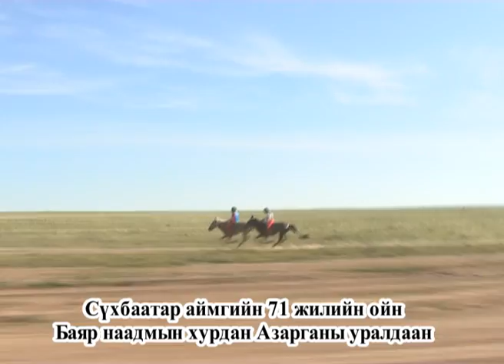Сүхбаатар аймаг-71 жил 2013 он Азарганы уралдаан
Сүхбаатар аймаг-71 жил Азарганы уралдаан